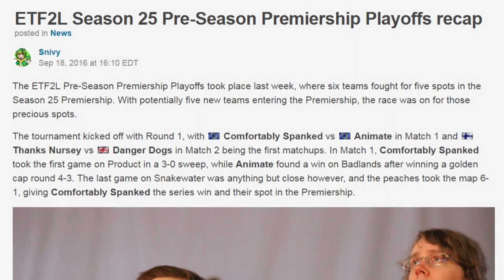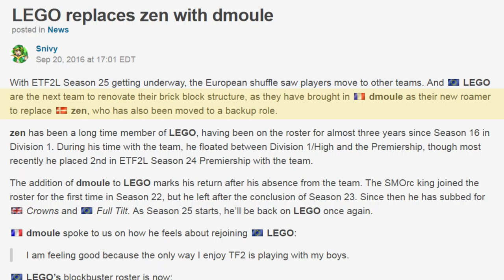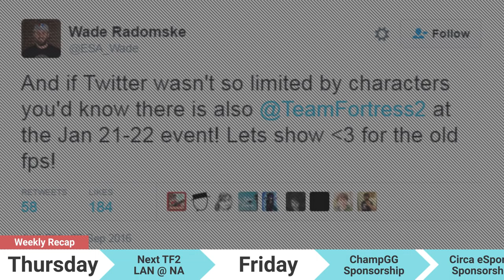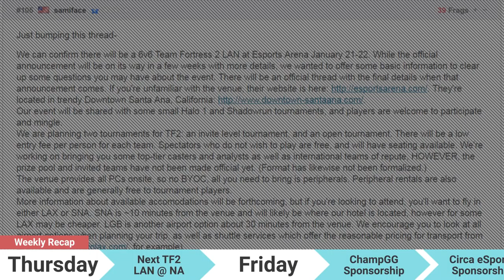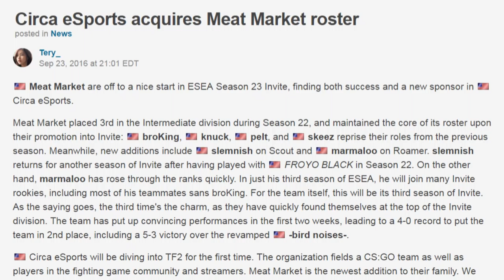Backcap #44 - September 17th to the 26th - NA Next Major LAN, Circa eSports, & more!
Backcap is a weekly show produced by shounic that features the happenings in the Team Fortress 2 Competitive 6v6 scene! For the week of the September 17th to the 26th, we've got some highlights from from both ESEA and ETF2L, lots of news, and more.

1:00 Sunday
- 1:03 Tip of the Hats
- 1:21 ETF2L s25 Pre-Season Premiership Playoffs
1:42 Monday
- 1:43 -bird noises- roster change
1:57 Tuesday
- 1:58 Crowns eSports Club vs top5rocket
- 3:52 LEGO roster changes
4:03 Wednesday
- 4:05 -bird noises- vs EVL Gaming
- 6:48 3/6 vs Thanks Nursey
8:36 Thursday
- 8:38 Meat Market vs this game used to be fun
- 10:51 ChampGG.K! vs Danger Dogs
- 13:06 Next TF2 Lan @ NA
13:58 Friday
- 13:59 ChampGG sponsorship
- 14:12 Circa eSports sponsorship

00:41 Robot Science - Teacups

02:41 Konac - Miss You

06:23 Aweeden - Connections

09:25 ANIK - Shadowmoon

13:02 Robot Science - Day and Night